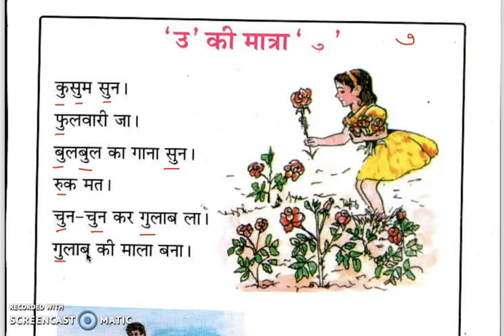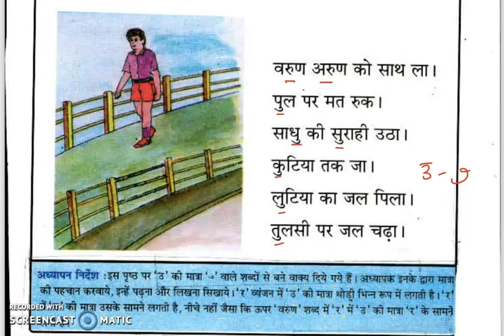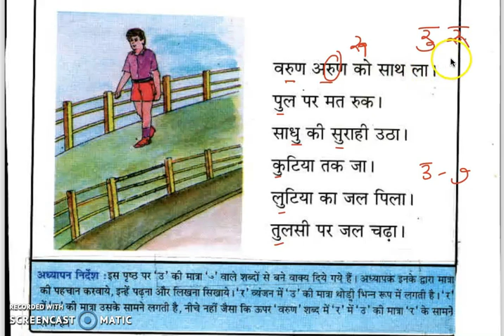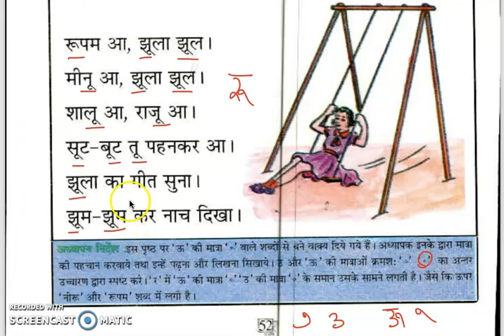Class 4 PSEB आओ हिंदी सीखें -4 (Hindi book)- 'उ' , 'ऊ' की मात्रा